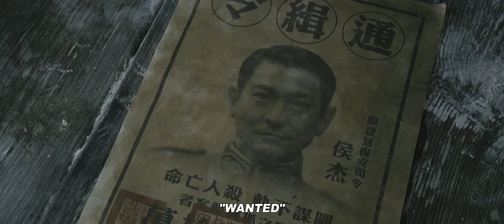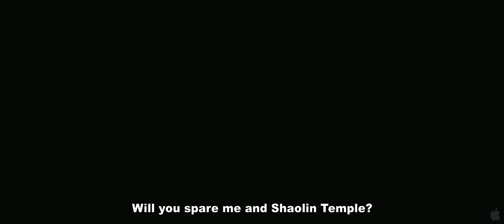Трейлер фильма «Шаолинь»